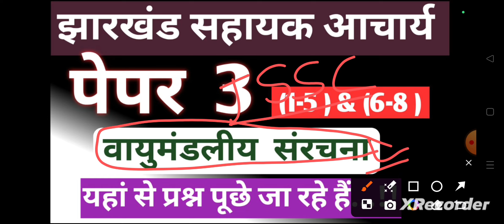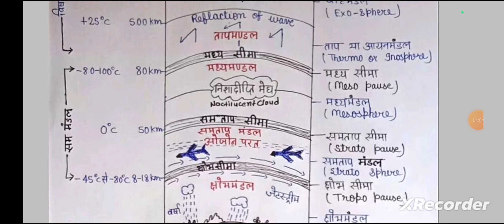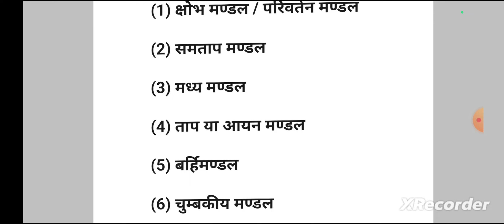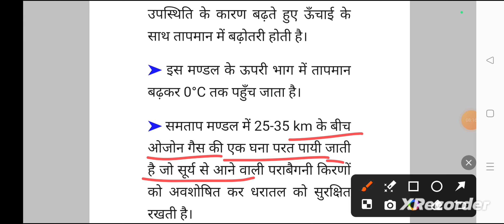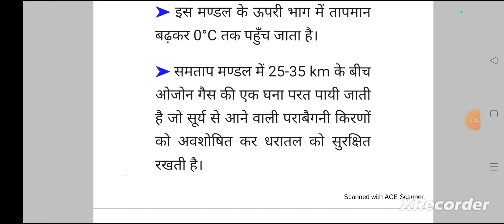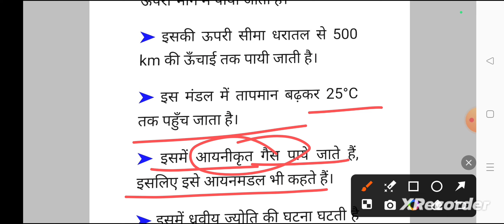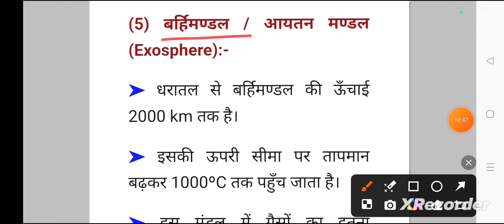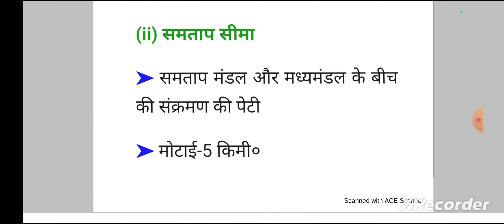Jharkhand Sahayak Acharya paper 3 review / PAPER 3 .!! Atmospheric Structure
Jharkhand Sahayak  Acharya paper 3 review / PAPER 3 मैं पूछे जा रहे हैं क्वेश्चन...!!